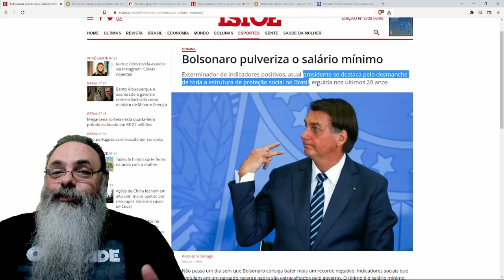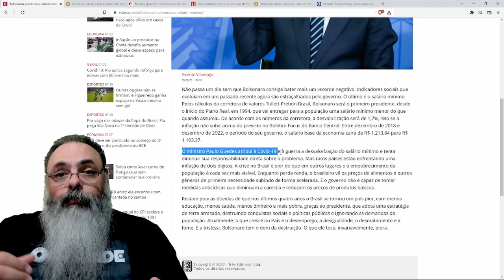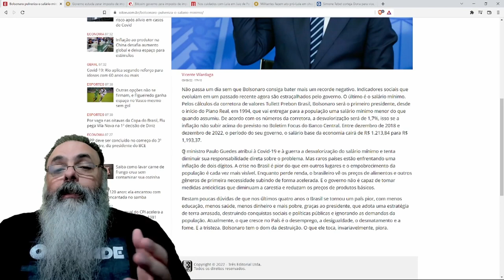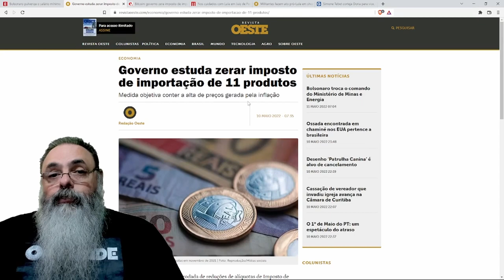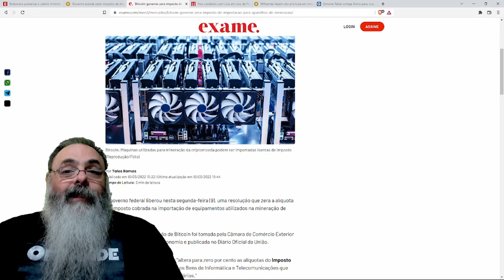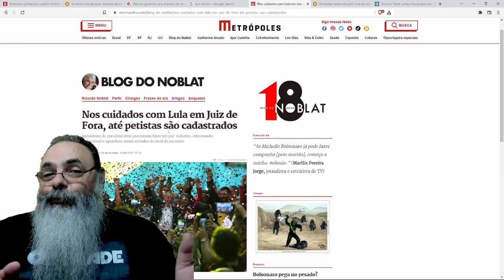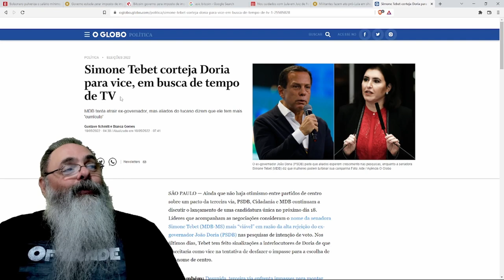Oposição diz que "BOLSONARO acaba com o SALÁRIO MÍNIMO", quem dera fosse verdade